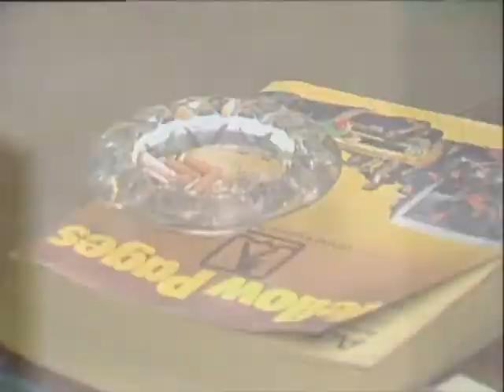Prisoner Cell Block H ep0123 Part 1